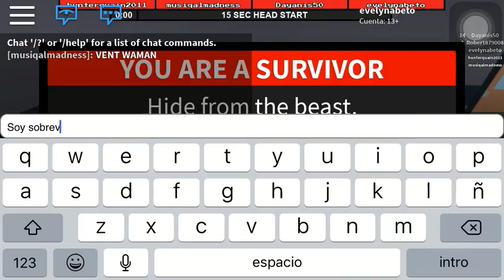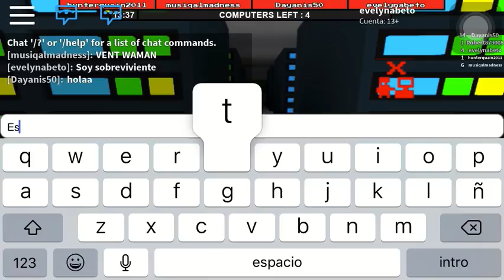Gameplay de Roblox En HD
Mundo Flee The Facility Beta